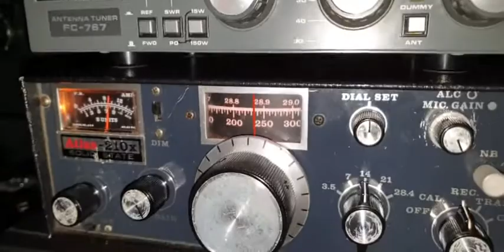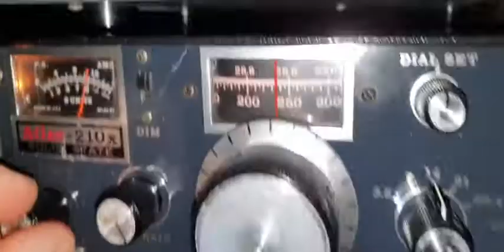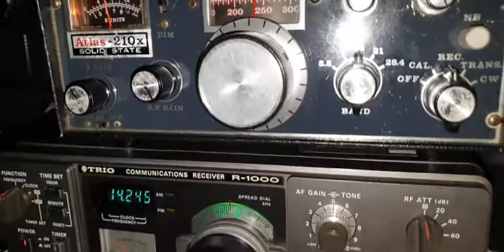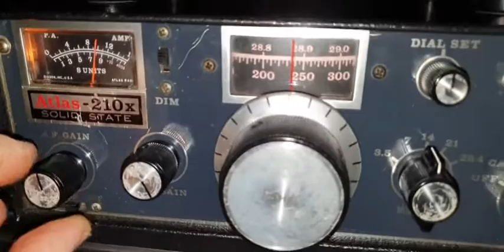Atlas 210X VS Trio R-1000 Indoor Antenna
At 15:31TU, F4DTO Franck Portable FFF 056 With Yaesu FT450, 100W 2 El directionnal Antenna